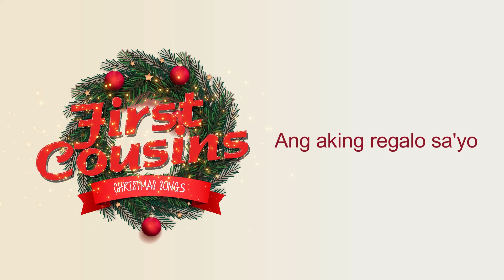Uuwi Ako Ngayong Pasko - First Cousins (Lyrics)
Uuwi Ako Ngayong Pasko
Performed by First Cousins
Words & Music: Raymond Pineda
Producer: Raymond Pineda
Music Arrangement: Erwin Dela Cruz
Mixing and Mastering Engineer: Erwin Dela Cruz
Vocal Recording : Rockman Music Studio
Recording Engineer: Pao Francisco

UuwiAkoNgayongPasko 3FirstCousins